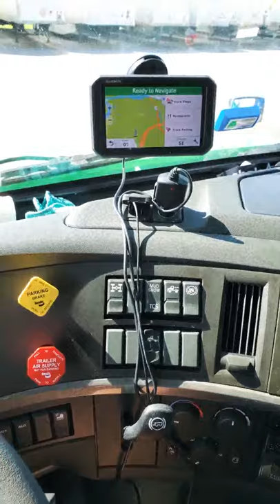2020 VOLVO truck